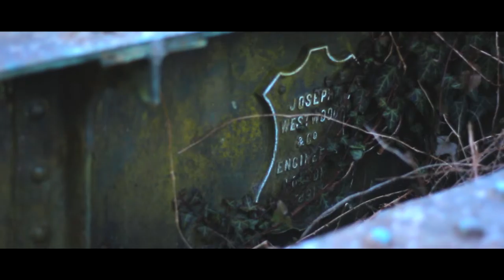Town-Visual Vibes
This video is 2 out of 3 parts the Cinematic Project I've started doing to test how good I am at cinematic.

Snap Chat: ExploringwithLV
To Buy My Photos As Top, Canvas Print, Pillow, Sticker And A lot More:
Video Editing Software:
(Main Editing Software)  Sony Vegas Pro 13
(Time Laps) Movie Maker
After Effects CS6
Camera:
Canon EOS 700D
Lens:
Canon (EF) 18-55mm
Olympus (OM) 55mm
Ben&Howell (OM) 80-205mm
My Friends Channels:
Copyrights ©
Songs:
Video: OFTF©